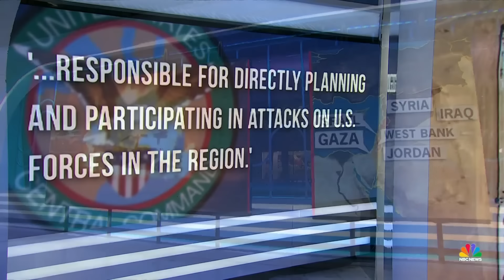Nightly News Full Broadcast - Feb. 7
U.S. drone strike in Baghdad kills three militants, officials say; Netanyahu says campaign against Hamas must continue, rejects proposal by Hamas; Search for 5 U.S. Marines after helicopter crash in California; and more on tonight’s broadcast.

00:00 Intro
01:28 U.S. strike kills militia leader in Iraq
04:01 Israel rejects Hamas cease-fire demand
06:02 Two officers shot as house fire erupts
06:21 U.S. Marines missing after helicopter crash
08:05 New west coast threat after deadly storm
08:24 House vote to impeach Mayorkas fails
11:21 Patients stuck in E.R. by overcrowding
14:43 Killer whales trapped in ice escape
14:58 Lahaina fire: 43 deaths in one neighborhood
18:28 Groundbreaking exhibit of Black artists' works from collection of Swizz Beatz and Alicia Keys